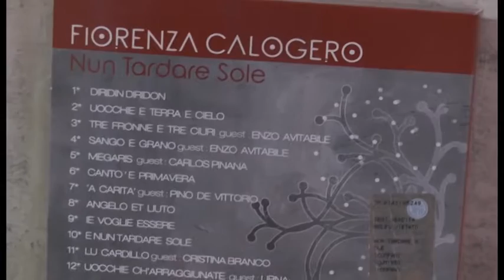Napoli - Fiorenza Calogero presenta il nuovo disco scritto da Enzo Avitabile (01.06.16)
- Napoli - Presentato all'Agorà demA di Napoli il nuovo lavoro discografico di Fiorenza Calogero, "Nun Tardare Sole" scritto, arrangiato e diretto da Enzo Avitabile, prodotto da Black Tarantella e distribuito da iCompany.

Alla presentazione c’erano, insieme all’autrice, Enzo Avitabile e il produttore Andrea Aragosa. Artista essenziale, raffinata e versatile, Fiorenza Calogero passa con disinvoltura dal teatro alla canzone classica napoletana, dal jazz e alla musica contemporanea.

Attraverso il suo percorso artistico, tra Italia e lunghe tournée all’estero, ha contribuito alla ricerca e alla rivalorizzazione dei canti popolari del Sud Italia collaborando, tra gli altri, con il maestro Roberto De Simone in diverse produzioni teatrali. “Nun tardare sole” segue i tre dischi “Fioreincanto” (2007, ed. Imaie) “Fiorenza” (2009, ed. Cnr Entertainment) e “Sotto il vestito...Napoli” (2011, ed. Edel).

“Un’opera che passa in rassegna la sacralità della vita quotidiana attraverso una rete di immagini che affollano la nostra esistenza. Nuovi miti, nuovi riti e poi la voce, l’anima, che ci seduce come una irresistibile sirena contemporanea” – scrive Enzo Avitabile nelle note di copertina.

Oltre ad essere l’autore dei dieci brani originali presenti nell’album (a cui si aggiungono due canzoni tradizionali) Avitabile affianca Fiorenza in due canzoni: “Sango e grano” e “Tre fronne e tre ciuri”, tra le più intense del disco, presentata in anteprima nel gennaio 2015 al Concerto dell’Epifania ospitato al Teatro Mediterraneo di Napoli.

La collaborazione con Avitabile è di lunga data: Fiorenza è tra i protagonisti del film “Enzo Avitabile Music Life” (2011) diretto dal premio Oscar, Jonathan Demme, presentato Fuori Concorso alla Mostra del Cinema di Venezia 2013.

Anche il regista John Turturro si innamora della sua vocalità, affidandole nel suo film “Passione” – presentato anch’esso Fuori Concorso alla Mostra del Cinema di Venezia – l’interpretazione del “Canto delle lavandaie del Vomero”, risalente al XIII secolo: la più antica traccia delle canzoni partenopee, autentica perla del patrimonio tradizionale.

Nell’album, anche la chitarra di Carlos Pinana per il brano “Megaris” e le voci di Pino De Vittorio, Cristina Branco e Urna rispettivamente per “’A carità”, “Lu cardillo” e per “Uocchie ch’arraggiunate”. “Angelo e Liuto” è suonato da Marcello Vitale, tra i più grandi virtuosi della chitarra battente, che accompagna tutto il disco insieme alla viola da gamba di Rodney Prada. (01.06.16)